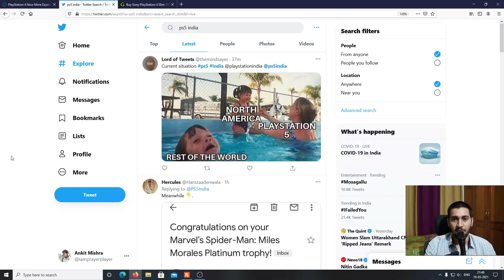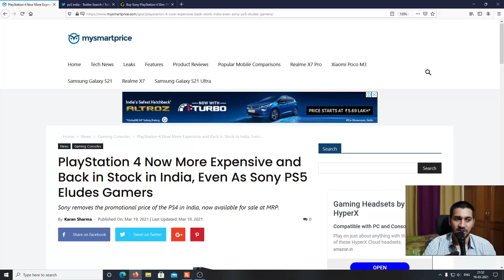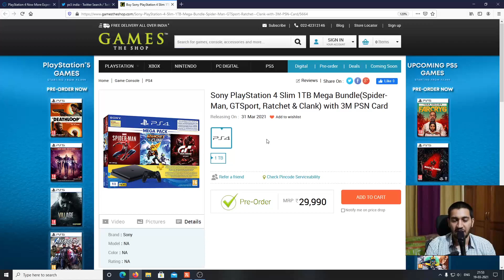PS5 INDIA RESTOCK IS COMING | PS5 INDIA RESTOCK UPDATE | PS4 INDIA PREORDER PS5​ PS5INDIA​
"PrayerPlayer" is not just a channel; it is a thought, a process of strengthening the community and giving back to it and making a positive difference. The larger the community, the better the videos and the more the interaction with you all.

In order for us - you and me - to grow, we need to support each other.
So, let's grow together. Are you in?

PP "promise"

WAIT FOR PS5 OVER? BUY PS5 IN INDIA | PS5 INDIA LAUNCH | PS5 PREBOOKING | PS5 UPDATE
PS5 INDIA RELEASE DATE | PS5 INDIA | PRICE OF PS5 IN INDIA | PS5 PRICE IN INDIA

PLAYSTATION5 PRICE | PS5 PRICE
PLAYSTATION5 PRICE IN INDIA
how to buy playstation 5 in india
BUY PS5 IN INDIA
playstation 5 launch date in India
playstation 5 launch day
playstation 5 launch date
playstation 5 launch
playstation 5 launch in India
playstation 5 launch games
playstation 5 india price
playstation 5 india release date
playstation 5 india pre order
playstation 5 india launch
playstation 5 india news
playstation 5 india release
playstation 5 india update
playstation 5 india delay
ps5 india launch date
ps5 india release date
ps5 india price
ps5 india launch
sony playstation 5 launch date in India
ps5 India
ps5 unboxing India
ps5 in India
ps5 india launch
ps5 1st unboxing in India
BUY PS5 FROM HOME
how to buy ps5 in India
Playstation 5 in India
ps5playstation 5ps5 price in India
ps5 unboxingplaystation 5
unboxingps5
revewps5
gameplayps5
controllerps5 india pre order
sony playstation5 review
PS5
unboxingPlayStation 5
unboxingreviewunboxingPS5
reviewPlaystation 5
reviewpreviewPS5
controllerplaystation
controllerPS5Playstation 5
PlaystationSony PS5
sony PlaystationDigital Edition
has ps5 launched in india
amazon singapore
ps5 release date sony playstation 5
is ps5 launched in india
What will ps5 cost in India?
What is the price of ps5 in India?
Where can I buy ps5 in India?
When can we buy ps5 in India?
Is ps5 releasing in 2020?